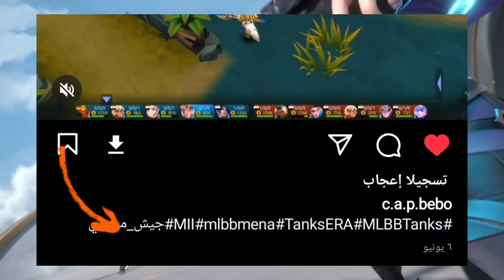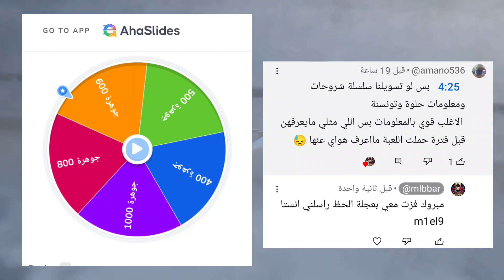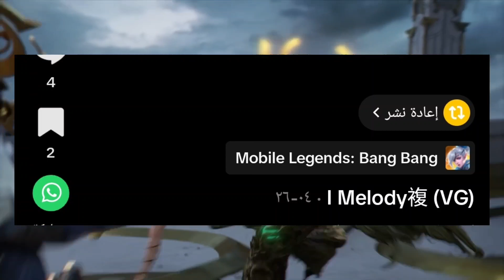احصل علي سكن نادر مجاناً في لعبة موبايل ليجند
رابط حسابي على الانستغرام :
* افتح الرابط
* اذهب الى روم حدث التيك توك
* اضغط على رابط الفديو وبعدها زر mobile legends
* بعدها قم بتسجيل الدخول في حال لم تسجل سابقا
* في حال سجلت ستضغط على علامه السجل او weekly (التسجيل الاسبوعي
* بعدها على free skins او سكن مجانا
* والباقي في شرح الفديو
شكرا ل اخونا مرتضى الي وصلنا الحدث♥

موبايل ليجند,
موبايل ليجند